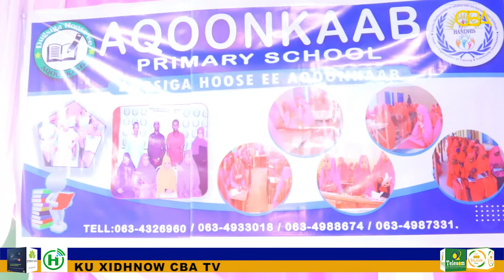Iskuulka Aqoon Kaab oo ay dhigtaan Agoon iyo Danyar ayaa xaflad qalinjabin loo qabtay.